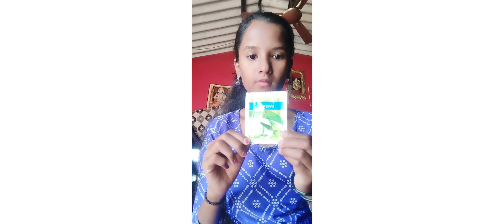Weekly skincare under 15 ₹ | everyouth walnut scrub & everyouth cucumber facepack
Weekly skincare under 15 ₹ | everyouth walnut scrub & everyouth facepack

Instagram : I'm on Instagram as @roopa_7_2002. Install the app to follow my photos and videos.